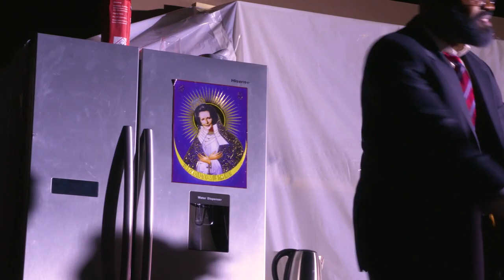EXTRACT | ‘What must be, must be’ – LADY MACBETH OF MTSENSK Shostakovich – Birmingham Opera Company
A bored, unhappily married woman, Katerina, dreams of love and of starting anew elsewhere. In this extract, Zinovy her husband is about to leave for a business trip. His domineering father, Boris, forces him to extract a promise of fidelity from Katerina in his absence.

Birmingham Opera Company's 50th production relocates Lady Macbeth of Mtsensk to a disused, iconic nightclub where, amidst the 150 volunteer actors and chorus, audience members encountered bloody brides, oversized rats and poisoned wedding guests. Accompanied on stage by the City of Birmingham Symphony Orchestra and a band from the Royal Birmingham Conservatoire, and with a radical set design by the Banksy collaborators Block 9, ‘the production is perhaps its most brilliant so far’ (The Observer)

Streamed on OperaVision on 14 May 2021 at 19:00 CET and available for 3 months: